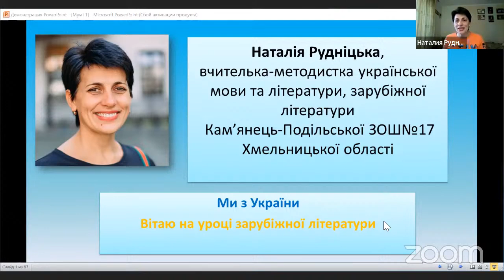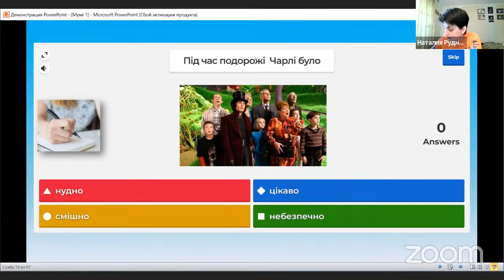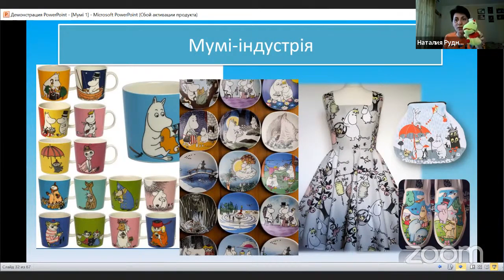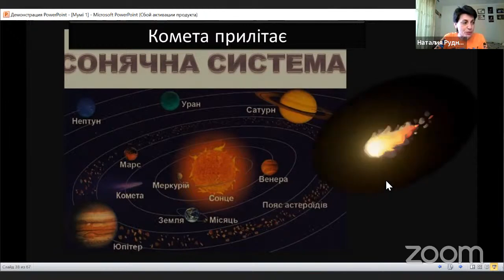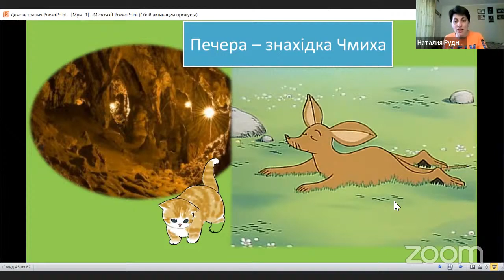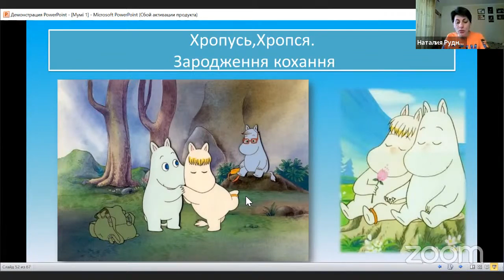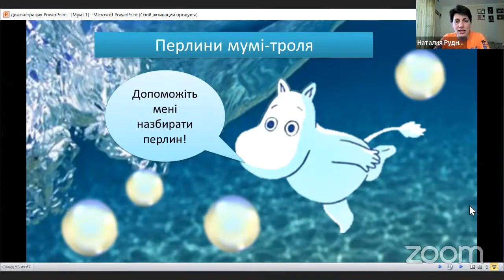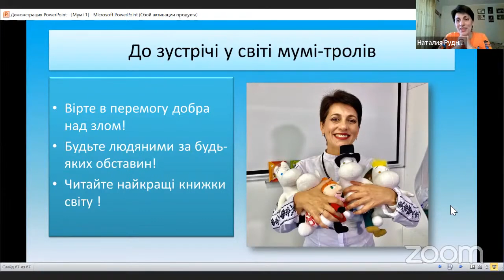Т. Янсон. «Комета прилітає» (сюжет твору). Онлайн урок (Н. Рудніцька). 5 клас. 06.05.2022